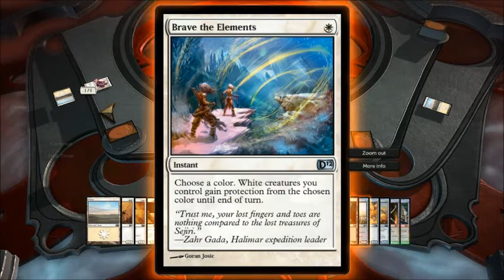Magic: the Gathering Duels 2012 - Archenemy Battle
Another Magic game - this time coop against some big, bad bosses. And man, was the second one a pain. I knew he would be, but jeez. I picked the WRONG deck to go up against him with.